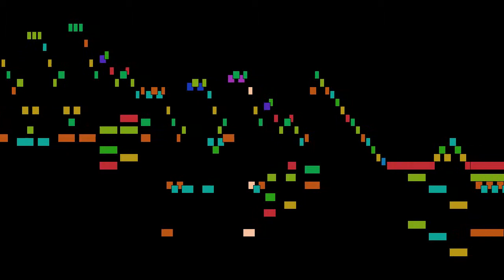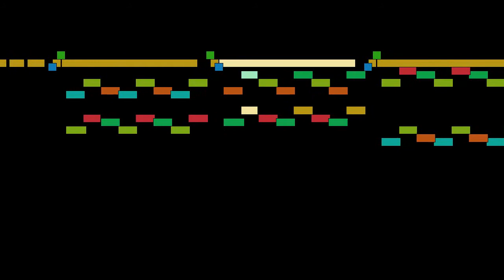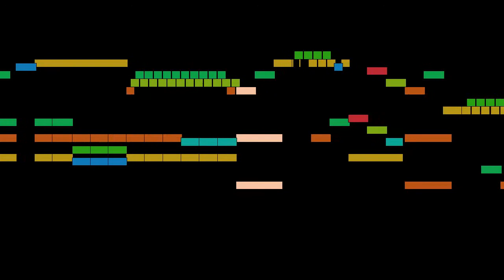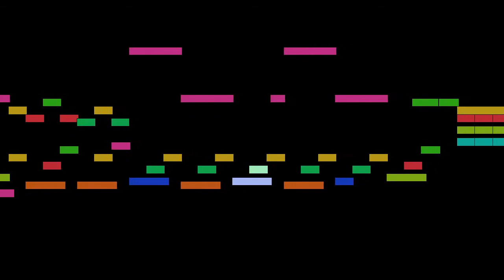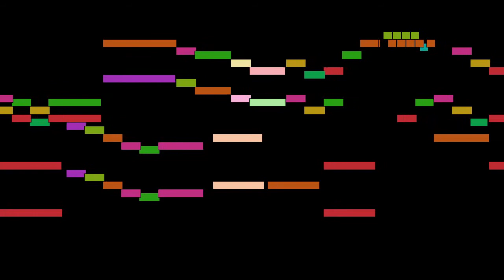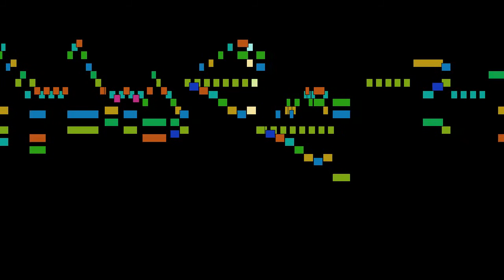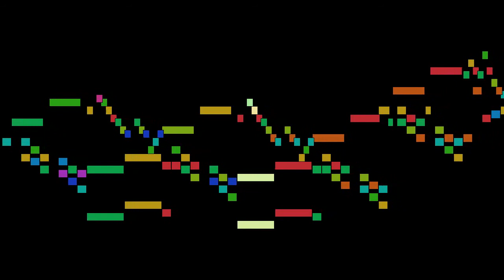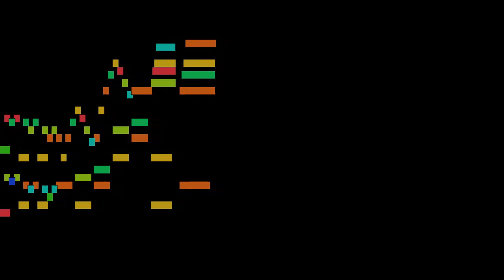Wolfgang Amadeus Mozart - Sonata No. 1 in C major, KV 279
Sonata No. 1 in C major, KV 279, by Wolfgang Amadeus Mozart, with animated score.